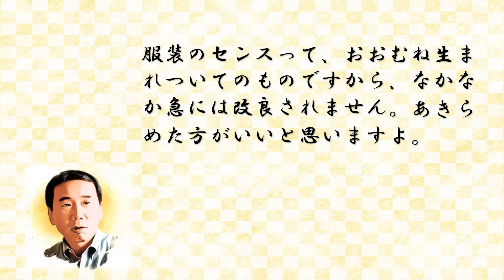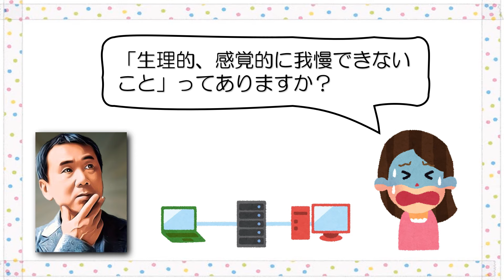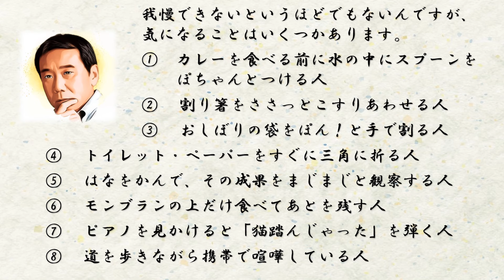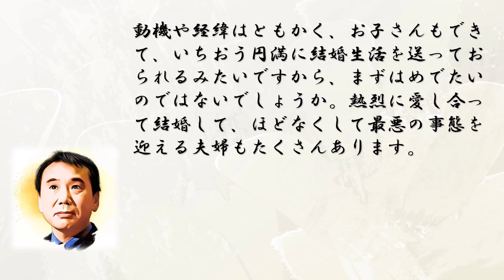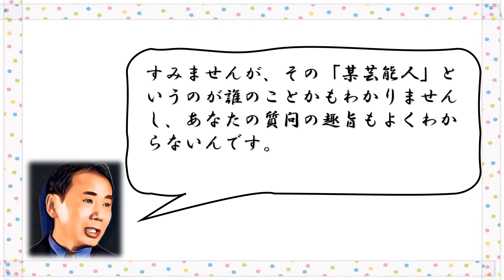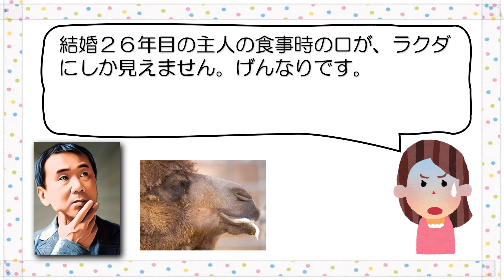村上春樹と読者の笑えるやり取り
今回は村上春樹さんと読者の面白いやり取りを動画にまとめました。